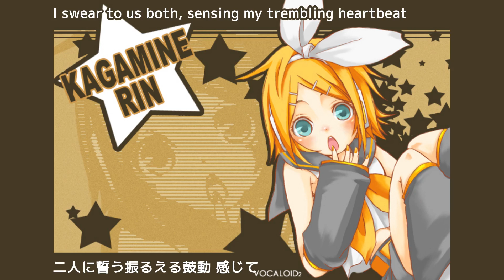【鏡音リン - Kagamine Rin】リンリンボシ - Rin Rin Little Star【subs】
Here's a song released on piapro on the same day Kagamine Rin and Len went on sale, making it one of the earliest Kagamine songs ever. It was released on Niconico the following day.